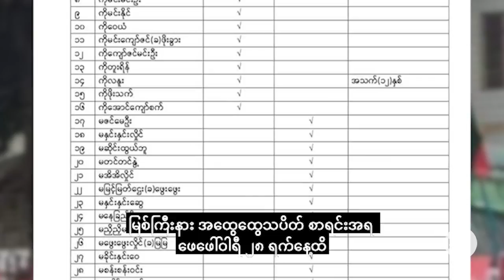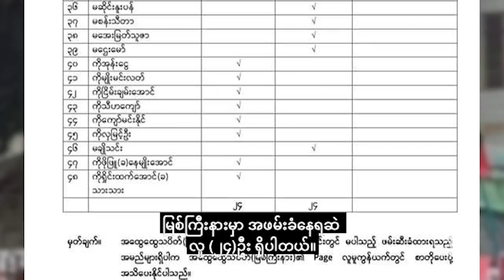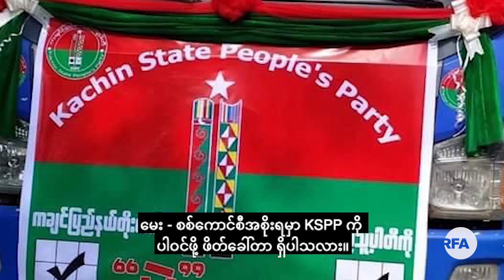ကချင်တိုင်းရင်းသားဘာသာ အစီအစဉ်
■ ဒီတပတ် ကချင်တိုင်းရင်းသားဘာသာ အစီအစဉ်မှာ စစ်အာဏာသိမ်းမှုဆန့်ကျင်တဲ့ တနင်္ဂနွေနေ့ မြစ်ကြီးနားသပိတ် လူ ၇၂ ဦး အဖမ်းခံရတဲ့ သတင်း၊ တရုတ်က မြန်မာနယ်စပ်မှာ ဒုက္ခသည်တဲတွေ ကြိုတင်ဆောက်လုပ်နေတဲ့သတင်းနဲ့အတူ မြန်မာအာဏာသိမ်းစစ်တပ်က ဖွဲ့စည်းတဲ့ UEC အစည်းအဝေးတက်ရောက်ခဲ့တဲ့ KSPP ပါတီခေါင်းဆောင် Dr. Tu Ja နဲ့ ဆက်သွယ်မေးမြန်းချက်ကို တင်ဆက်ထားပါတယ်။
- Unicode
ကခ်င္တိုင္းရင္းသားဘာသာ အစီအစဥ္
■ ဒီတပတ္ ကခ်င္တိုင္းရင္းသားဘာသာ အစီအစဥ္မွာ စစ္အာဏာသိမ္းမႈဆန႔္က်င္တဲ့ တနဂၤေႏြေန႔ ျမစ္ႀကီးနားသပိတ္ လူ ၇၂ ဦး အဖမ္းခံရတဲ့ သတင္း၊ တ႐ုတ္က ျမန္မာနယ္စပ္မွာ ဒုကၡသည္တဲေတြ ႀကိဳတင္ေဆာက္လုပ္ေနတဲ့သတင္းနဲ႔အတူ ျမန္မာအာဏာသိမ္းစစ္တပ္က ဖြဲ႕စည္းတဲ့ UEC အစည္းအေဝးတက္ေရာက္ခဲ့တဲ့ KSPP ပါတီေခါင္းေဆာင္ Dr. Tu Ja နဲ႔ ဆက္သြယ္ေမးျမန္းခ်က္ကို တင္ဆက္ထားပါတယ္။
- Zawgyi

လွတ်လပ်တဲ့အာရှအသံ
မြန်မာသတင်းနဲ့ဗီဒီယိုတွေ ကြည့်နိုင်ဖို့